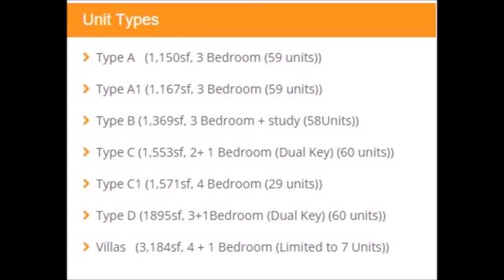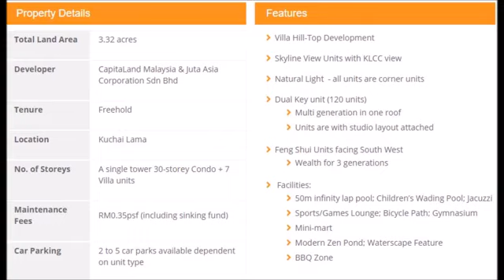Low Density Living In The City: GenKL